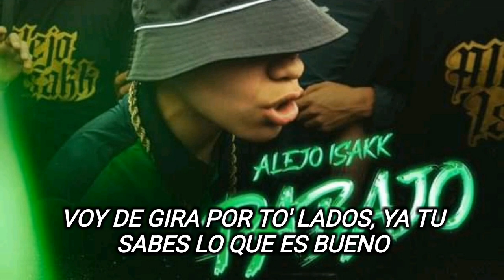Alejo Isakk, Nahuel The Coach - Pabajo